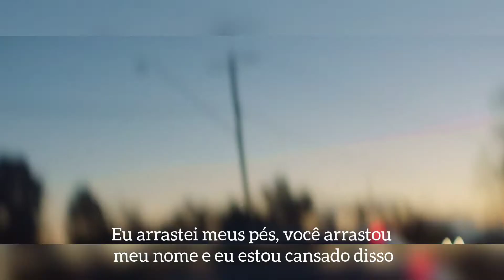Hands Like Houses - "Space" LEGENDADO PT/BR